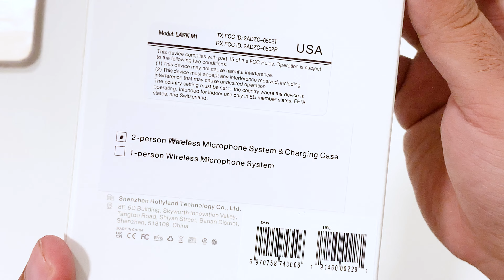Unboxing: Hollyland Lark M1 Wireless Lavalier Microphone with Noise Cancellation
Hollyland Lark M1 Wireless Lavalier Microphone with Noise Cancellation, 656ft Transmission,8H Battery Life, Compact Wireless Lapel Microphone System for DSLR Cameras/iPhone/Android/Live Streaming

One Click Noise Cancellation: Hollyland Lark M1 features a cutting-edge DSP noise cancellation chip, which provides effective environmental noise cancellation, and makes your video voice clear and clean.

Incredible Lightweight and Compact: Lark M1wireless lavalier microphone weights only 0.42oz/11.8g, lighter than 3pcs of A4 papers, None-feeling wear experience.

8H Long Battery Life: Providing 8 hours of continuous working time when fully charged. Each TX and RX have a USB-C port for direct charging while working at the same time, perfect for outside Interview Video Podcast Vlog and never need to worry about the battery life.

656ft Long Rang Wireless Transmission Range. Lark M1 lapel wireless microphone supports up to 650ft stable and reliable and high fidelity audio receiving working distance in open space, make you easily handle complex environments.

Wide Compatibility. Lark M1 wireless lavalier mic works with all kinds of devices. Included a 3.5mm-TRS-to-TRS cable for all kinds of DSLR cameras, and a 3.5mm-TRS-to-TRRS cable for computers/phones with a 3.5mm port. (3.5mm-TRS-to-lightning cable for iPhone/iPad or 3.5mm-TRS-to-Type-C cable for Android phones was not included).

Founded in 2013, with years of dedicated R&D experience, Hollyland has won recognition from global customers in wireless microphones, wireless video transmission, and wireless intercom.

Hollyland is committed to providing the best quality wireless audio and video solutions and redefining the way people create.

Simple and Sleek
Simple and Sleek, Clip It the Way You Like
The Lark M1's curved edge ergonomics and matte UV-painted surface make it comfortable to wear and its acoustic performance is optimized by a sleek metal mesh textured skin.